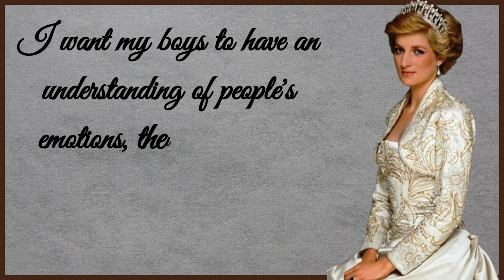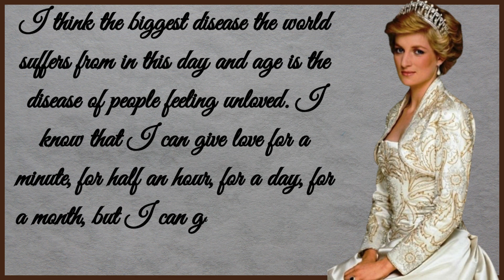Princess of Wales Lady Diana Famous Quotes| Lady Diana Quotes in English| By The Real Quotes..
..Princess of Wales Lady Diana..
Lady Diana Spencer, often affectionately referred to as Princess Diana, captivated the world with her charm, grace, and compassionate spirit. Born on July 1, 1961, in Sandringham, Norfolk, England, Diana Frances Spencer grew up in an aristocratic family with ties to the British royal family. Little did the world know that this unassuming young woman would become one of the most iconic and beloved figures of the 20th century.

Diana's journey into the public eye began when she became engaged to Prince Charles, the heir to the British throne. Their fairy-tale wedding on July 29, 1981, was watched by millions around the globe, and Diana instantly became a symbol of elegance and modernity within the traditionally reserved royal family. However, her life in the public eye was far from a fairy tale, as she faced numerous challenges and struggles behind the glamorous façade.

One of Diana's most notable contributions was her dedication to charitable work. Her genuine empathy and concern for those in need made her a tireless advocate for various causes, including the fight against AIDS, the campaign to ban landmines, and the awareness of mental health issues. Her hands-on approach and willingness to connect with people on a personal level set her apart as a royal figure who truly cared about making a positive impact on the world.

Diana's humanitarian efforts were not limited to grand gestures or high-profile events. She often visited hospitals, shelters, and other institutions where she could directly engage with those facing adversity. Her ability to connect with people from all walks of life earned her the nickname "the People's Princess." Diana's warmth and compassion were evident in her interactions, whether comforting a grieving mother or holding the hand of a child battling illness.

Despite her humanitarian work, Diana faced personal challenges in her marriage to Prince Charles. The media scrutiny surrounding their relationship took a toll on her mental health, leading to their highly publicized divorce in 1996. Diana's candid interviews about her struggles with depression, bulimia, and the emotional toll of her failed marriage helped destigmatize mental health issues and encouraged open conversations about personal struggles.

Tragically, Diana's life was cut short in a car crash on August 31, 1997, in Paris. Her untimely death sent shockwaves around the world, prompting an outpouring of grief from people of all walks of life. The legacy of Princess Diana endures through her sons, Prince William and Prince Harry, who have continued her charitable work and commitment to making a positive impact on society.

Lady Diana's impact on the world transcends her royal status. Her legacy is one of compassion, courage, and a relentless pursuit of positive change. Whether through her charitable endeavors, her groundbreaking approach to royal duties, or her openness about personal struggles, Diana left an indelible mark on the hearts of people worldwide. The People's Princess will forever be remembered for her kindness, her humanity, and her enduring commitment to making the world a better place.
___SUBSCRIBE___
___THE REAL QUOTES___